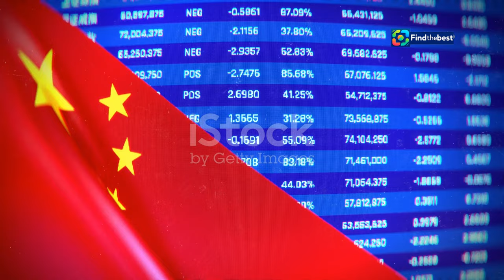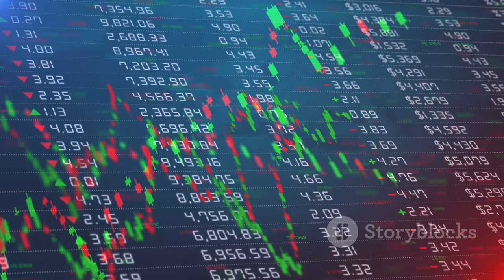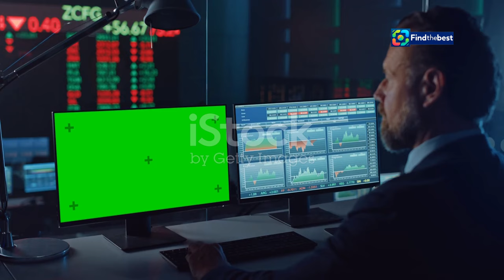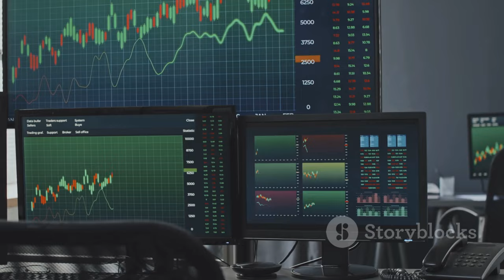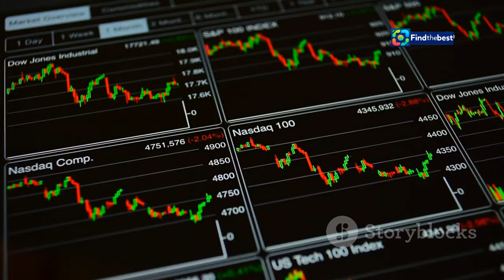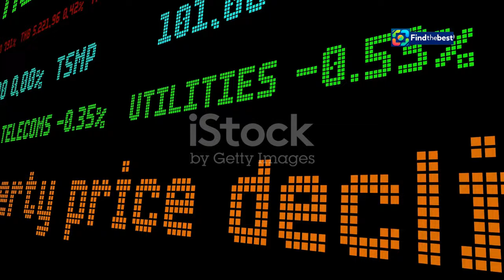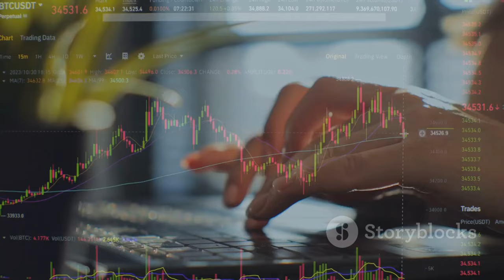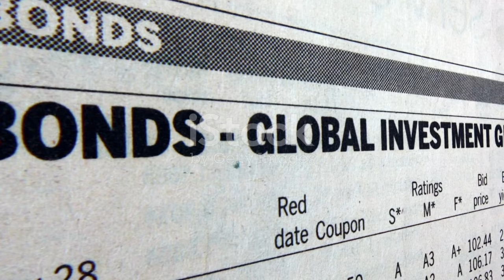Asia Hedge Funds Surge: Outperforming Global Peers After September Rally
OUTLINE:
00:00:00 Asia Hedge Funds Outperform
00:00:41 September Surge in Chinese Stocks
00:01:31 Quantedge Capital Rides the Wave
00:03:14 Ocean Arete and Monolith Management
00:05:09 Fueling the Fire
00:05:58 Asia versus Global Hedge Funds
00:06:50 The Future of Asia Hedge Funds
00:07:38 Challenges and Opportunities
00:08:20 A New Era for Asian Finance?
00:10:10 Disclaimer

🌟 Welcome to our latest financial update! 🌟

In this video, we dive into the exciting world of **Asia Hedge Funds** and their remarkable performance in the wake of a *September rally*! 📊✨ For the first time in three years, these funds have outperformed their global counterparts, driven by a surge in **Chinese stocks**. 🚀🇨🇳

🔍 We’ll explore:
- The key players, including **Quantedge Capital**, **Ocean Arete Ltd.**, and **Monolith Management**. 👥💼
- How aggressive stimulus measures in China have turned the tide for these funds. 💪📉
- Insights into what this means for investors and the future of the market. 🔮💸